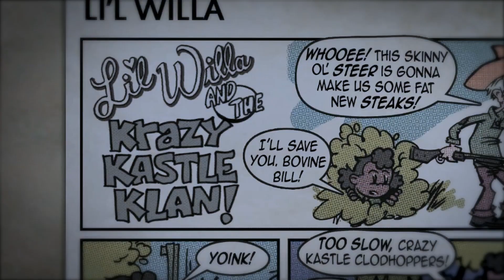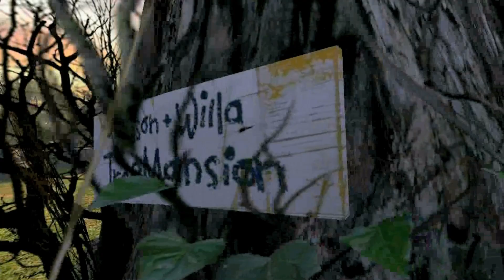Dream Revenant trailer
Dream Revenant pushes the limits of both graphical immersion and narrative intensity, incorporating a fully explorable, fully living world rich with dark secrets and hidden memories.  Coming soon for iOS and Android, powered by Unreal, created by Speedbump Games and BulkyPix.